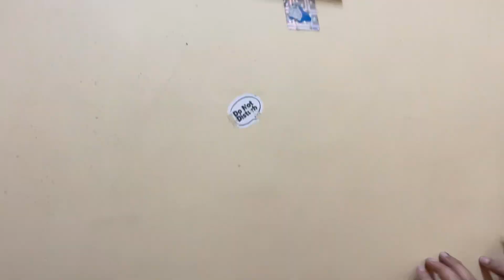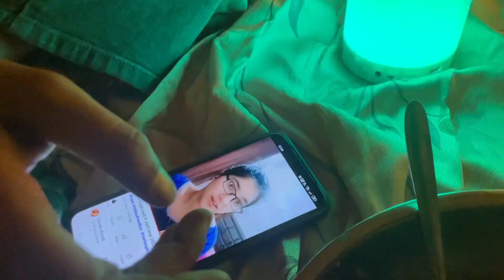Birthday Vlog (surprise)😂🤣🥳|Mbbs vlog#medico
Birthday song , pranjal dahiya
Mbbs vlog
Birthday party
Birthday vlog
Surprise birthday party
Funny birthday vlog
Biryhday celebration video
Birthday with friends
Birthday video
Birthday vlog 2022
Birthday surprise
Birthday surprise for friend
Birthday surprise ideas
Birthday gifts
Celebration 2022
Funny videos
Comdey video
Fun with friend
Birthday dance video
Birthday song
1st day at medical
Medical college vlog
Siwani dusad
Mbbs vlog